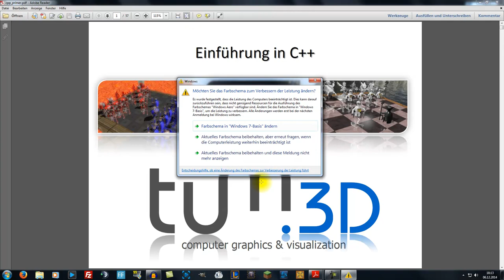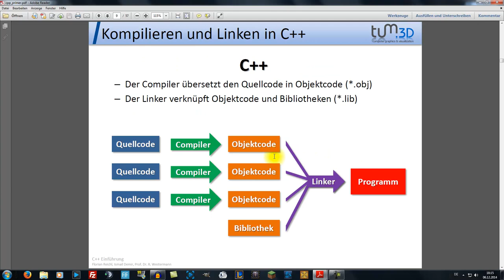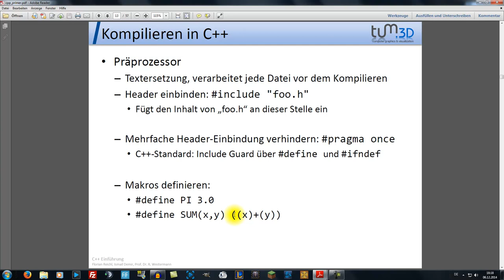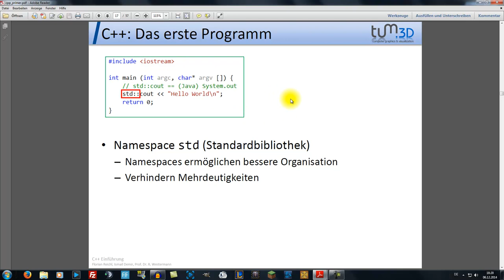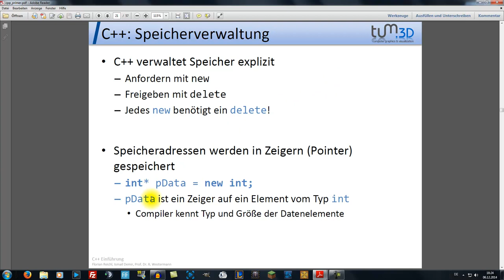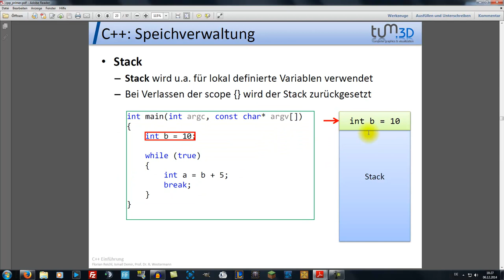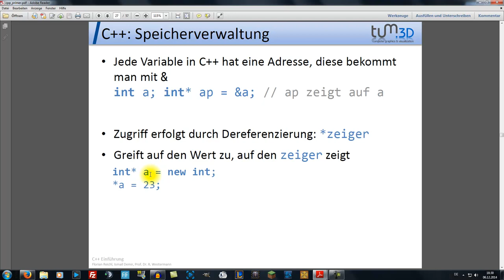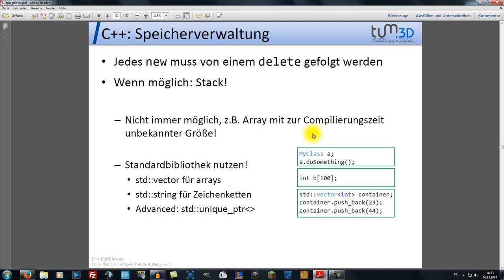Incoming Assignment 0 # 1 [Deutsch] [HD] [TUM]: Einführung in C++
~~~Incoming~~~

DIES IST KEIN ERSATZ FÜR DIE TUTORÜBUNG, DIE VORLESUNG ODER DIE ZENTRALÜBUNG!!!